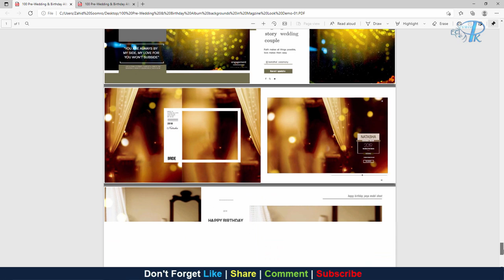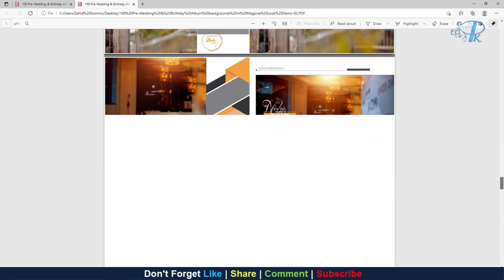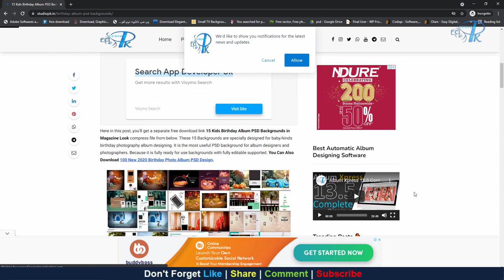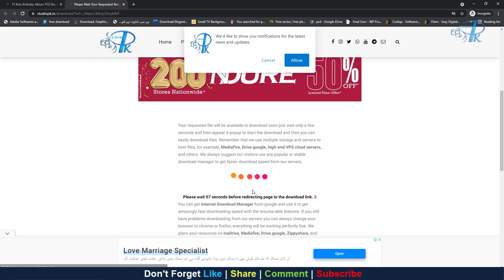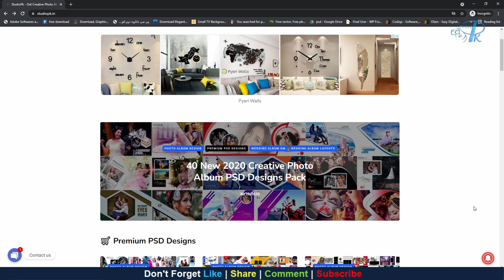Free Download 15 Kids Birthday Album PSD Backgrounds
Here in this video, I'll give you free download link of 15 Kids Birthday Album PSD Backgrounds. These 15 Backgrounds are specially designed for baby/kinds birthday photography album designing. It is the most useful PSD background for album designers and photographers. Because it is fully ready for use backgrounds with fully editable supported.